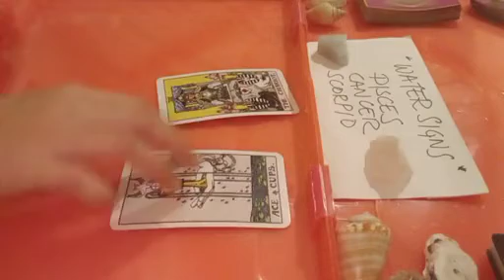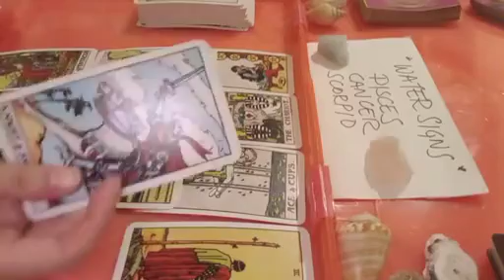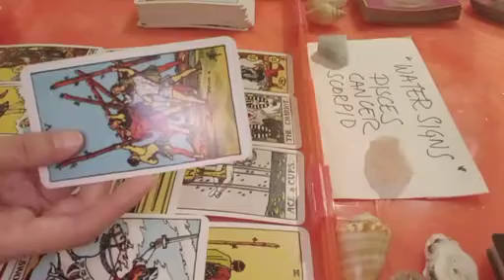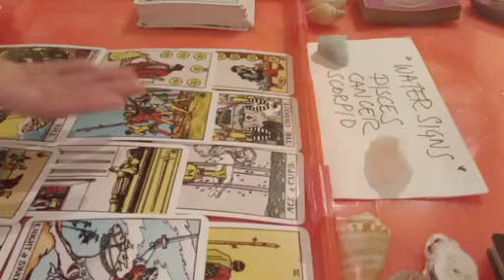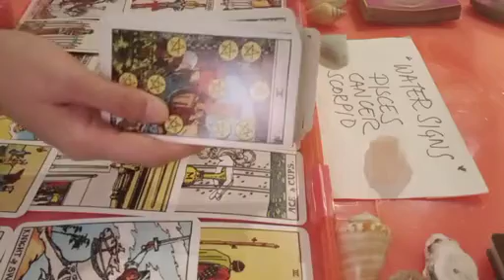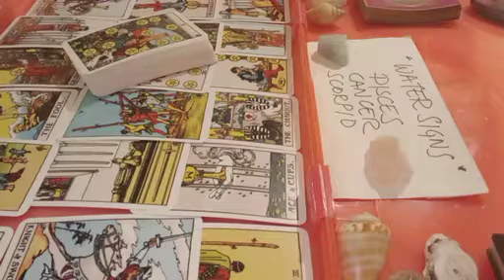pisces ⏰️ THIS WILL HAPPEN TO YOU WITHIN 24 HOURS AND...⭐️ MAY 2023 TAROT READING TODAY